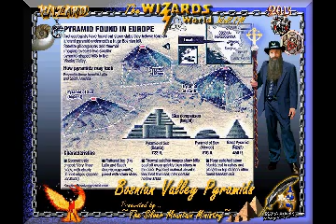The Bosnian Valley Pyramid Complex